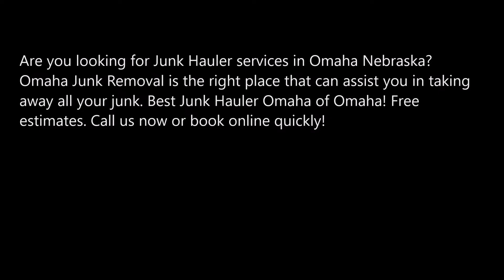Best Junk Hauler Omaha In Omaha NE | Omaha Junk Removal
Are you looking for Junk Hauler services in Omaha Nebraska? Omaha Junk Removal is the right place that can assist you in taking away all your junk. Best Junk Hauler Omaha of Omaha! Free estimates.

JUNK HAULER OMAHA

Omaha Junk Removal is the reliable junk removal company that is offering its services in Omaha. We offer our services at the affordable rate and there will be no compromise in quality of services. We assure high quality of services in Junk Removal Omaha.

Dealing with the scrap matter is really not easy things to do in life. But for our crew members, nothing is impossible. We will take care of each thing and guarantee you 100% satisfaction. Once you confirmed your appointment with us, then we will be available at your doorsteps as per your scheduled time.

We are available for 24*7 hours at an affordable price to cater your need of demolition of any interior part of your place.

OMAHA JUNK REMOVAL OFFERS THE FOLLOWING JUNK HAULER OMAHA FOR OUR VALUED COMMERCIAL CUSTOMERS

● Desktops, laptops and servers
● Computer hardware
● Routers
● Switches
● Hubs
● USP Power supplies
● Data center cabinets
● Audio and visual cabinets
● Veterinary machines
● Copier and printer recycling
● Washers
● Dryers
● Refrigerators
● Freezers
● Much more

● Furniture removal Omaha
● Mattress removal Omaha
● Appliance removal Omaha

BEST JUNK HAULER OMAHA COMPANY OF OMAHA